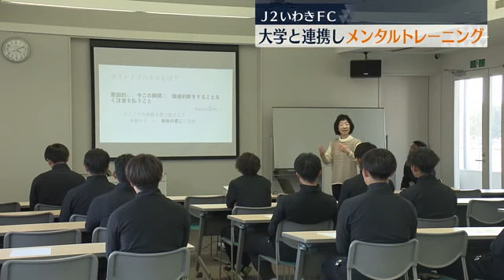【メンタルトレーニングで勝つサッカーを】いわきFCが医療創生大と連携しメンタルトレーニング実施【福島県】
サッカーJ2いわきFCが大学と連携し、メンタルトレーニングを行うことを発表しました。

いわきFCが連携するのはいわき市にある医療創生大学で、メンタルトレーニングを通して、試合中のミスを引きづらないよう感情をコントロールするなどしパフォーマンスをあげることがねらいです。10日に行われた1回目の講義には、大卒2年目の加瀬直輝選手（23）など14人が参加しました。講義では、大学の教授が心理学に基づき、集中力の高め方や身体の使い方などを実践を踏まえながら指導しました。

■いわきFC大卒2年目鏑木瑞生選手（23）
「メンタルの部分は去年1年間自分がやってきた中でも足りなかったことだと思いますし（講義は）非常にありがたいことだと思います」

今年10月まで月に1回、あわせて7回のプログラムを行い、大学の研究にも役立てていく方針です。